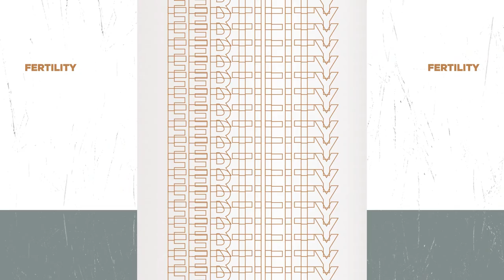Own Your Health + Create Self Reliance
In This Episode, You Will Learn:

Medicine doesn’t make you healthy, it erases symptoms.
Take action to protect yourselves and your families!
Stop giving control of your life to others, YOU are in control!

Schedule a Full Immersion New Patient Consultation with Doc Jacque

Show Notes:
How much more stress can Americans tolerate before we snap and fight back? Our government is attempting to instill fear and division in our communities to gain more control. There is a new COVID strain and talk of going back to masks and lockdowns but God has built us all to overcome and be resilient. Let’s stop allowing the medical “professionals” to just cover up pur symptoms and demand we find the root cause of those symptoms. Symptoms are our body's way of alerting us to an issue in the body, we have to stop covering them up with band-aid like solutions. The government wants us all to be fully reliant on them but there are many things we can do to take that control back. We can buy land, grow crops and trade crops with our neighbors. This is just one example of how we can take control back and not rely so much on big government. Listen in for tips and ideas on how to be more self-sufficient and protect your family! You are in control of your health, mindset, and faith so trust yourself!

01:40 The COVID “resurgence”
03:30 The #3 cause of death is medical error in the Death by Medicine study.
07:20 Has medicine ever had our best interest in mind?
12:00 Symptoms are messages that your body sends to alert you of an issue.
13:30 God built us to be resilient and handle anything.
16:00 The government wants to instill fear and division in us all.
18:40 Medical professionals don't care, they will continue pushing the agenda.
21:40 Protect yourselves and your families!
30:00 Realize you are in control of your health, mindset and faith!
33:00 Buy your own land, learn to garden and harvest your own food.
36:20 Stop overconsuming the news and social media.
38:10 How can you reduce stress in your life?
40:00 What are some good tests to see where your body is from a health standpoint?
44:30 My recommendations for supplements now that we are almost into flu season.
49:00 We are responsible for ourselves and our families!
52:50 My goal is to empower you to be the healthiest version of you.